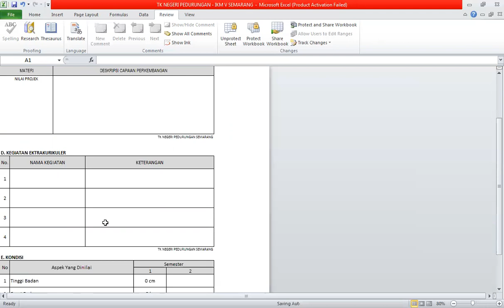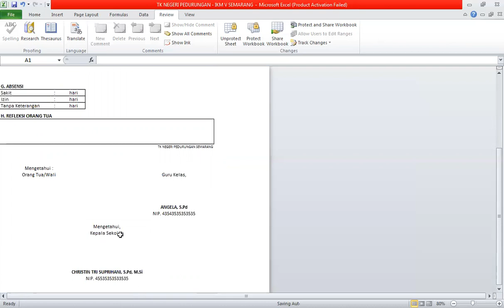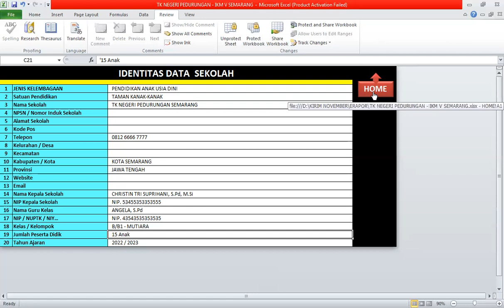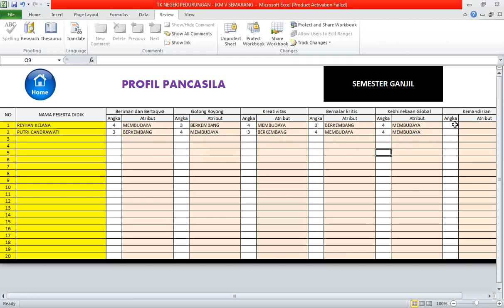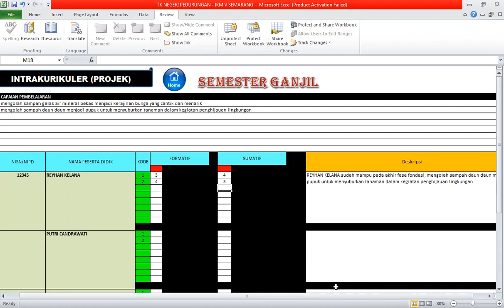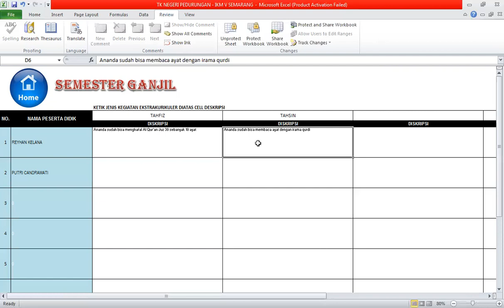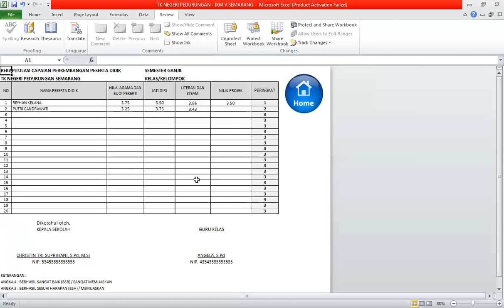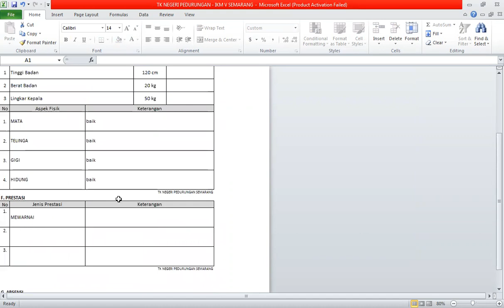ERAPOR V3 IKM 2022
Cara mengisi erapor IKM V.3